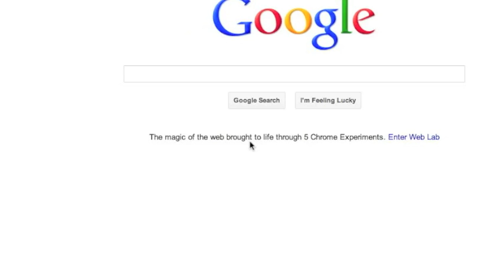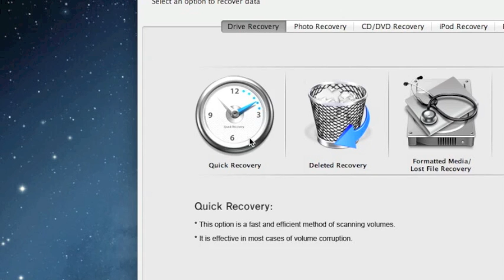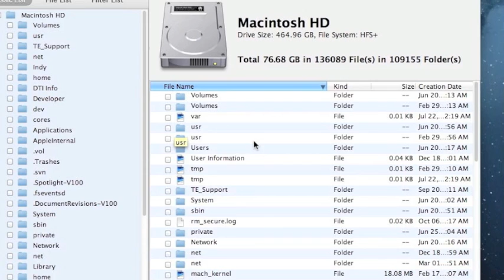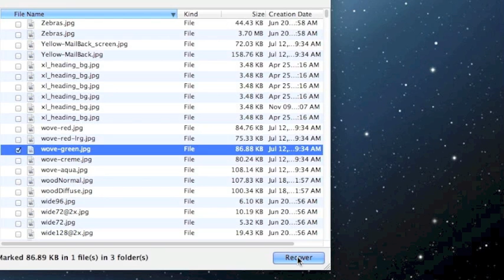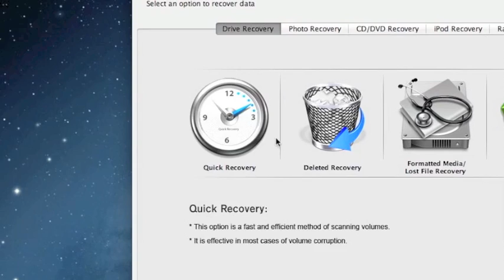Recover Trash On Mac That Was Lost or Emptied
If you need to recover the trash data on your Mac computer then you have come to the right place. After watching this video you will be able to recover data on your Mac in minutes.

The tutorial is newbie friendly, learn how to recover data even if you aren't a computer technician. But don't wait until it's too late and you lose your data forever. Scan your computer now by visiting: